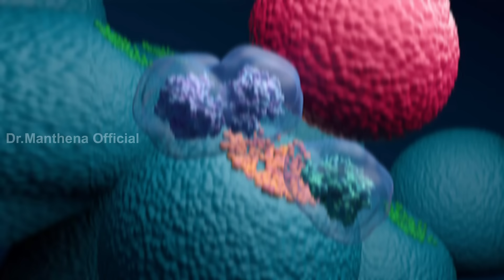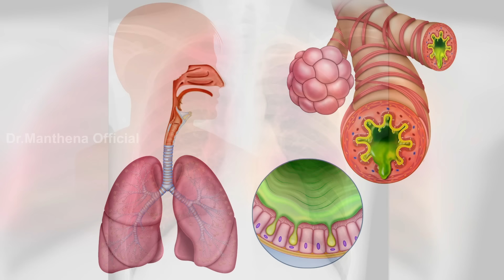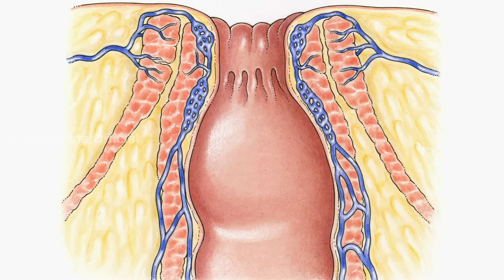Kuppintaku Leaf Benefits | Reduces Muscle Pains | Lungs Health | Constipation | Manthena Official